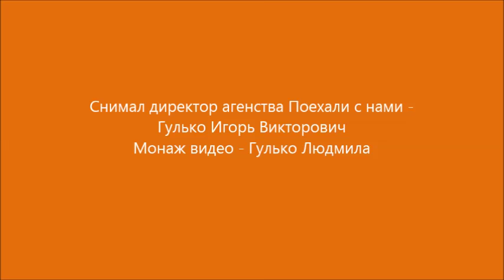Отель Дион бомоклаб